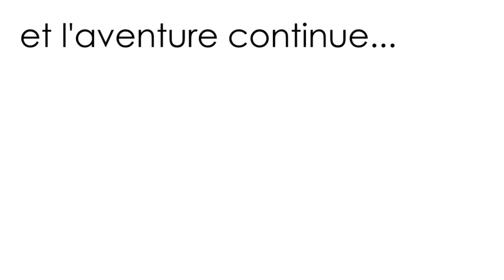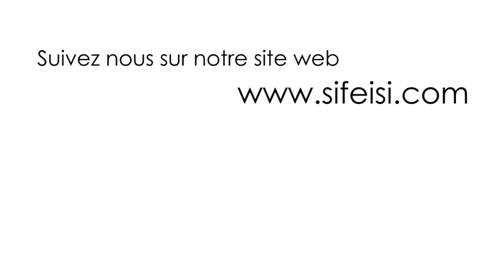Remise de prix SIFE ISI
Remise du prix - SIFE ISI